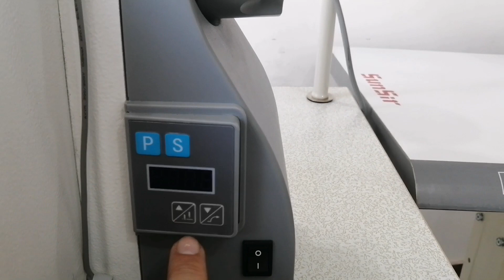Bruce BRC-9270D Двухигольная промышленная швейная машина BRC-T9270D-12-2PL-Q-(3/16)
Bruce BRC-9270D Двухигольная промышленная швейная машина

Двухигольная машина с П-образной  платформой для выполнения шва в замок
Преимущества:
Встроенный привод
Цепной стежок
Расстояние между иглами регулируется путем замены комплекта
Применение:
Для легких, рубашечных  тканей

ТЕХНИЧЕСКИЕ ХАРАКТЕРИСТИКИ: ПРОМЫШЛЕННАЯ ШВЕЙНАЯ МАШИНА Bruce Brc-T9270D-12-2PL 1/4"
В наличии.                          Да
Производитель.                JACK
Гарантия.                            12 мес.
Растояние между игл.     6.4
Тип стежка.                        Цепной
Вид пуллера.                      Зубчатый.
                                        резиновый верхний
                           Гладкий резиновый нижний
Тип материал.            Легкие рубашечные ткани
Кол-во пуллеров.               2
Тип продвижения.        Нижний и верхний транспортирующий ролики
Тип привода.                 Встроенный
Платформа.                   П-образная
Число игл / ниток.        2/4
Длина стежка.               3.2
Тип смазки.                    Автоматическая
Скорость шитья.           3500
Тип иглы.                         Bx64(TVx64)

ИНСТРУКЦИИ, ДЕТАЛИРОВКИ: ПРОМЫШЛЕННАЯ ШВЕЙНАЯ МАШИНА Bruce BRC-T9270D-12-2PL 1/4"